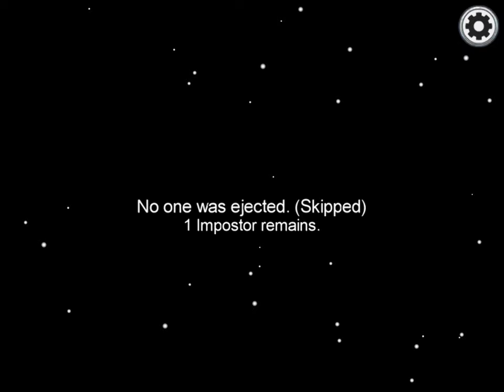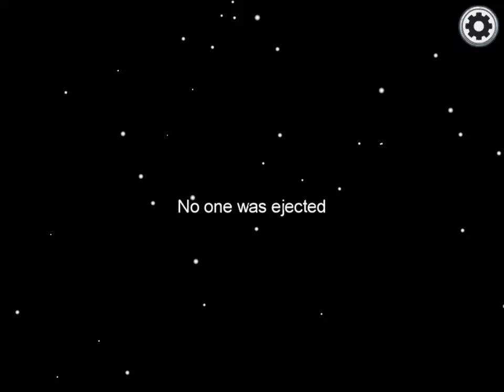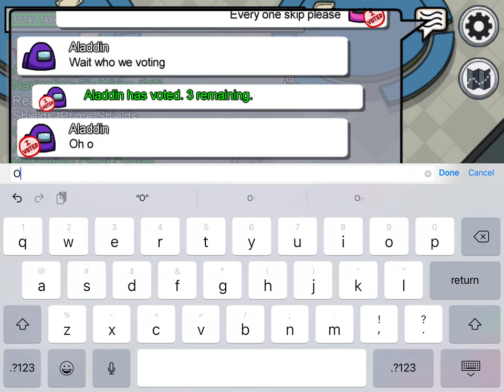Santa is umung us